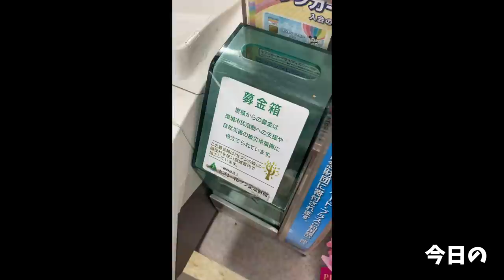【大食い】味も難易度も超上級！シンガポールの新チャレンジに挑む【大胃王】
先日TVでやっていたチャレンジメニューを挑戦しにシンガポールホーカーズさんへ！

シンガポールの料理が盛り沢山の贅沢プレートのチャレンジ
日本食には無い独特の旨味があとを引くんですよ(//´﹃｀//)

やっぱり美味しいチャレンジは楽しいですな(//´﹃｀//)